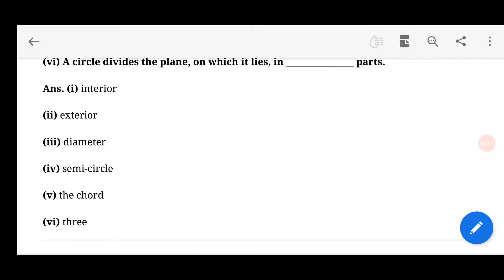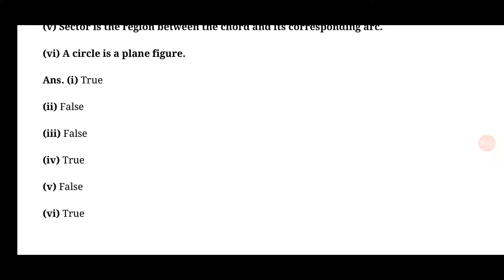CBSE CLASS 9 Maths👑 chapter:10👉Exercise 10.1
This is for CBSE CLASS 9 Maths👑
Chapter 10👉 Circle⭕
Exercise 👉10.1